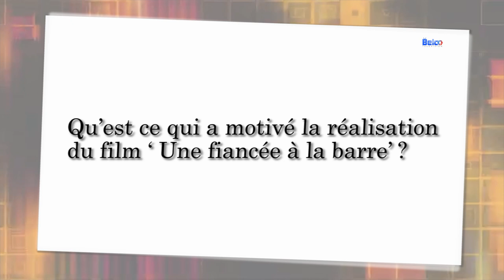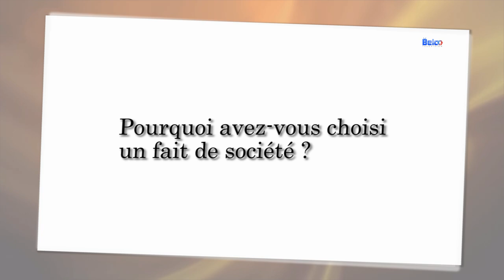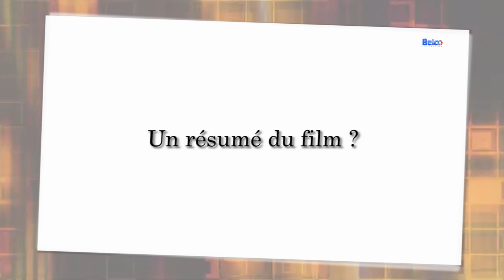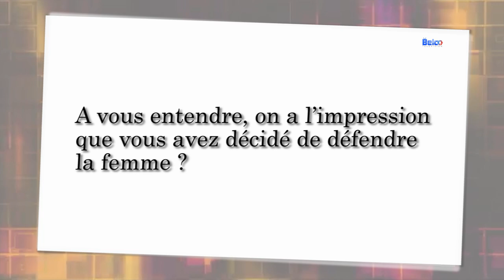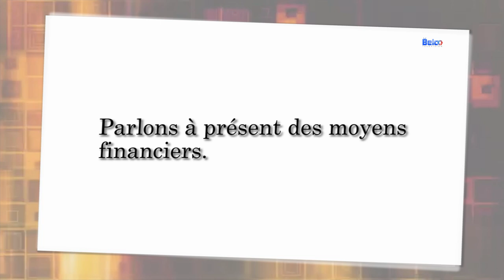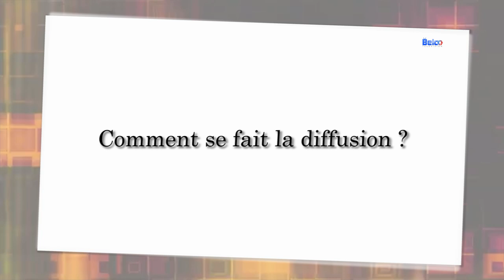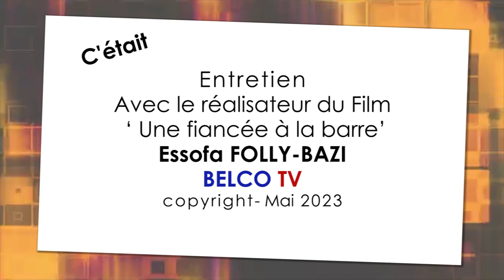Belco Tv : Le réalisateur Essofa FOLLY-BAZI lance le film ‘ Une fiancée à la barre’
Après donc le 'messager de la lune' sorti en 2018, le journaliste et réalisateur togolais Essofa FOLLY-BAZI revient avec un nouveau film plein d’émotions et d’enseignements : ‘Une fiancée à la barre’ qui n’est autre chose que la description d’une bouleversante histoire d’un amour trahi. Quand le cœur et la raison se défilent sur une balance, il y a lieu de s’interroger sur les vraies valeurs qui caractérisent encore la société actuelle. Dans le film ‘Une fiancée à la barre’, la fiancée s’est sacrifiée pour sauver son amour mais malheureusement elle a été déçue.
Essofa FOLLY-BAZI se positionne comme un défenseur de la femme, qui pour lui, est délaissée, minimisée par la société.
‘Une fiancée à la barre’, un film à découvrir absolument.